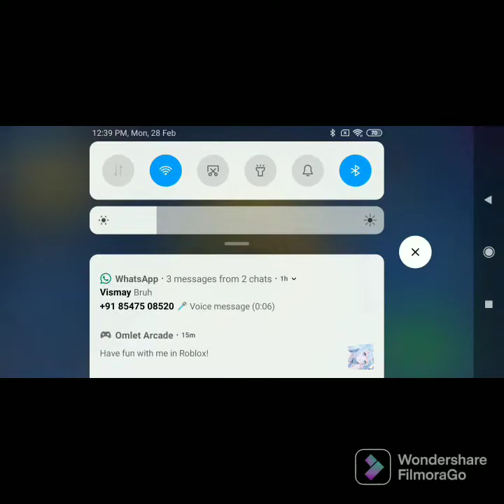Unlocked brickhouse || mecharena || elrichjack gaming